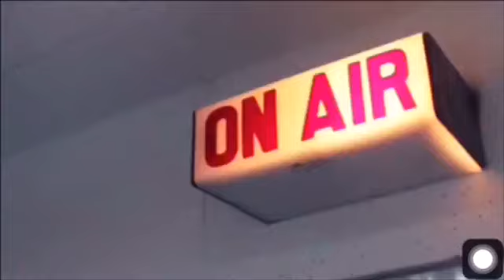USAPANG WALANG BOLA OBB